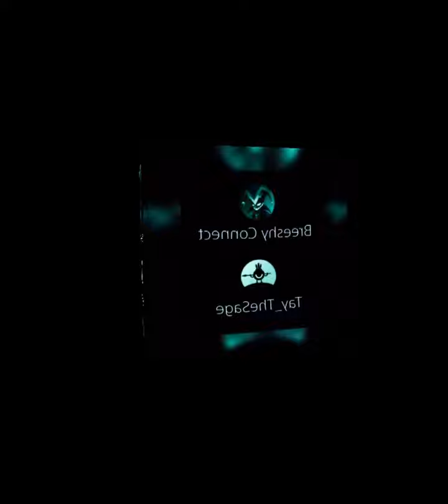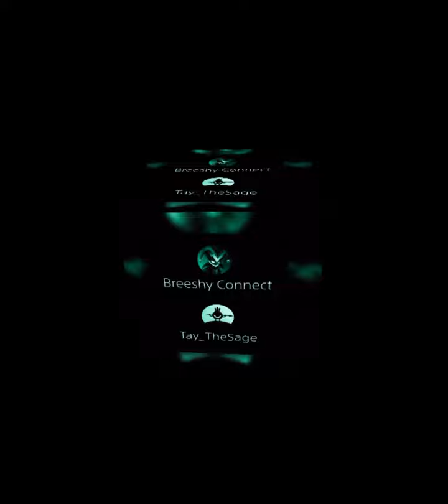Breeshy - 3AM Backwood Freestyle (ft Tay TheSage) Prod. Sage